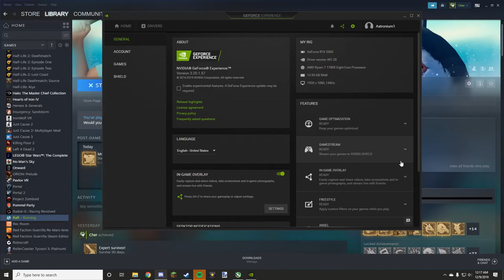Having a Beary Bad Time in Raft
The end of the 2019 playthrough of Raft. I will not miss this sound quality.